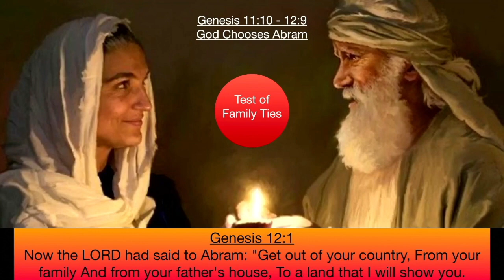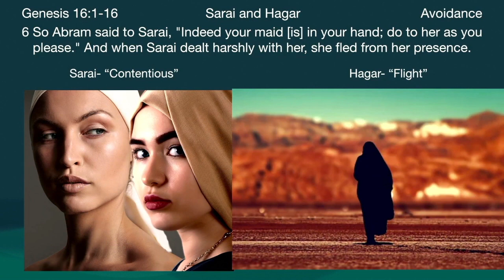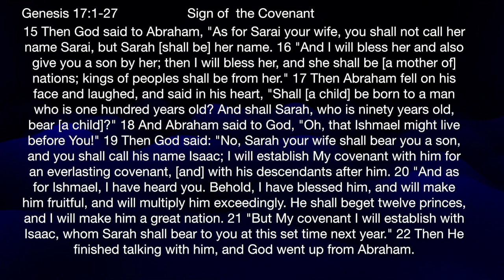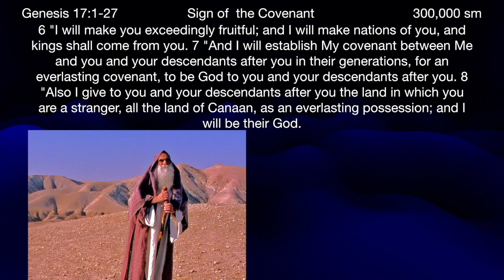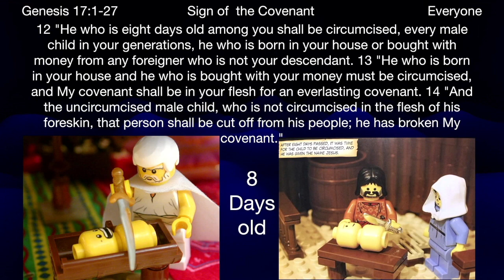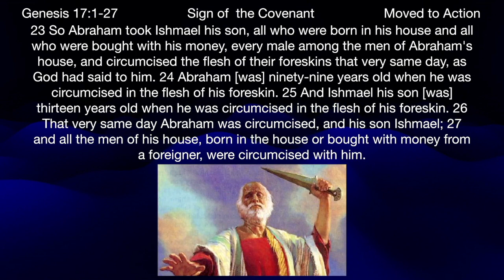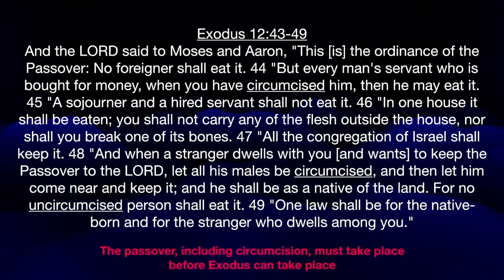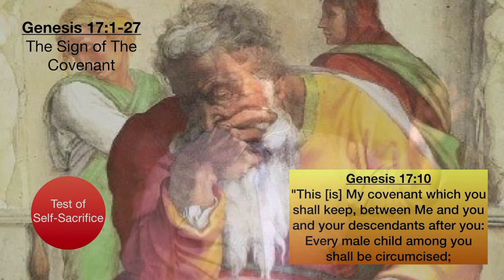** Genesis 17:1-27 - The Sign of the Covenant ** | Grace Bible Fellowship Monmouth County | Sermons